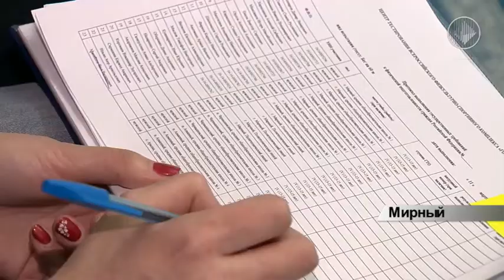Мирнинские школьники сдают нормы ГТО